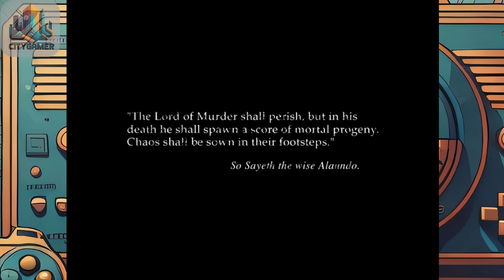Baldurs Gate 2 - zona reseña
Baldurs Gate 2 es un juego rpg muy interesante que está en la PC. En nuestra zona reseñade Baldurs Gate 2, desglosamos cada aspecto de este icónico juego de rol. Desde su compleja trama hasta su sistema de combate estratégico, te llevamos en un viaje a través de la Tierra de los Reinos Olvidados. ¡Prepárate para vivir una experiencia inolvidable de Baldurs Gate 2 en está zona reseña!